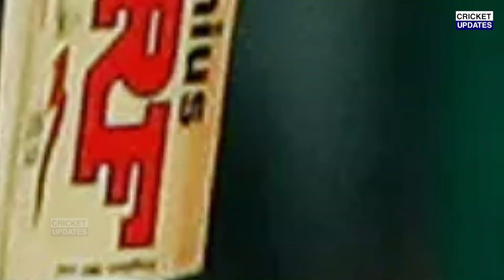देखिए, KKR VS RCB मैच में वायरल हुई यह खूबसूरत लड़की, मिस्टरी गर्ल नाम ना असलियत जान होश उड़ जाएँगे